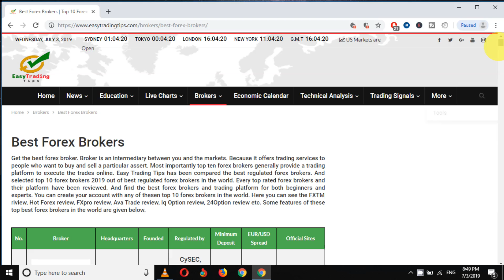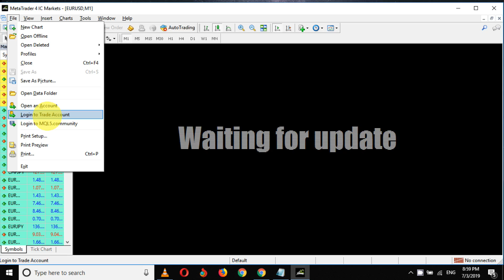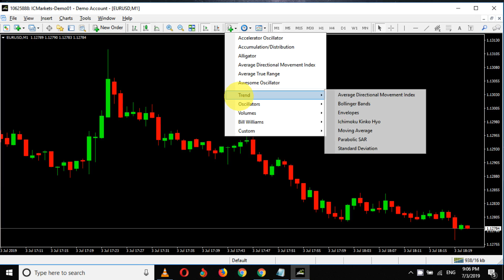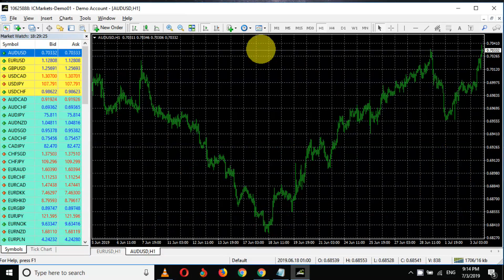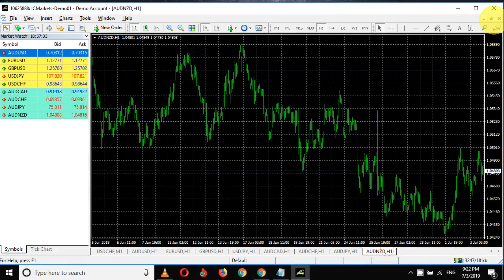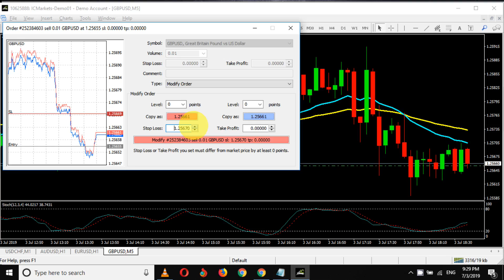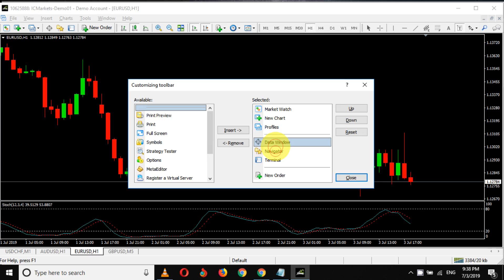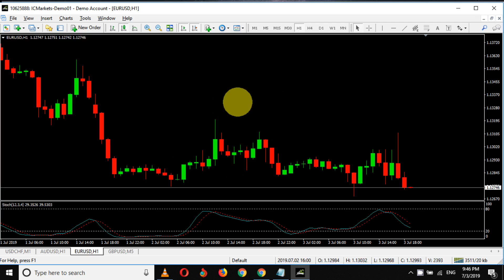How to Use Metatrader 4 | mt4 Tutorial for Beginners in Hindi/Urdu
In this video I will show you easy steps about how to download and how to use Metatrader 4 platform and how to use metatrader 4. This video is very helpful mt4 tutorial for beginners. This is a tutorial that is designed to help you to use mt4 for forex trading and I think this is the best metatrader 4 tutorials for beginners.